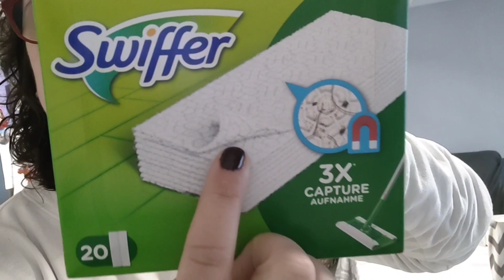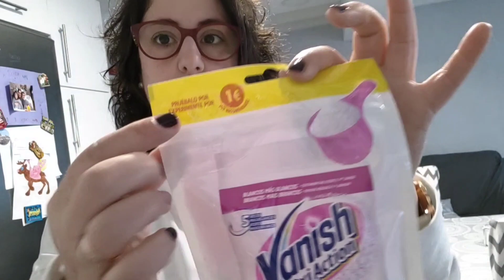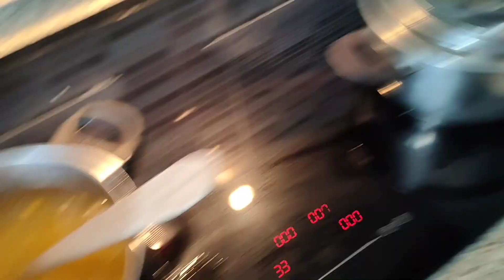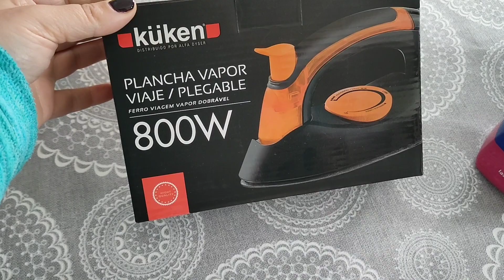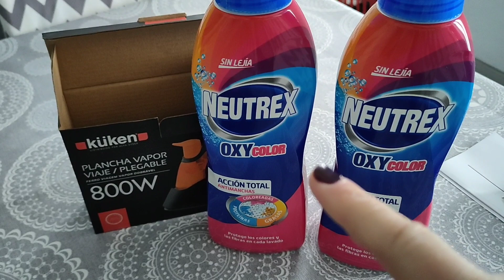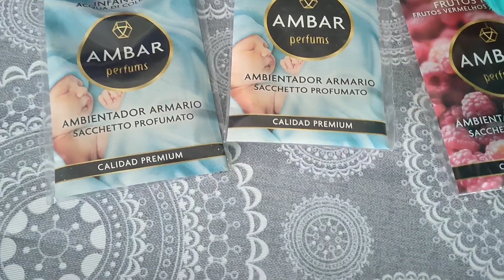RECETA salchichas (rápida)🍲 + SORTEO + Un día Conmigo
Holaaaaaaa mis esenciales, cómo estáis??❤️❤️❤️
Yo súper emocionada porque os traigo un vídeo 📽️ súper completo, un día Conmigo, además de una receta rápida y deliciosa de salchicas en salsa y un súper sorteo en mi perfil de Instagram. qué os parece???

MUCHOS BESOTES 😘😘😘😘